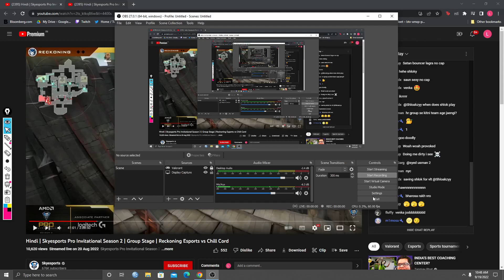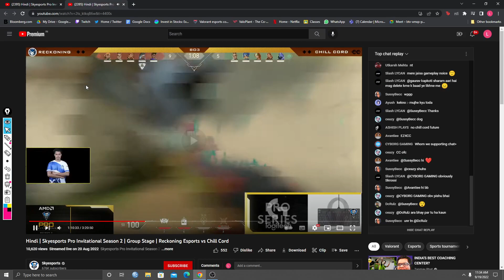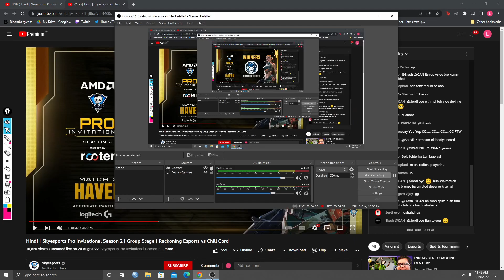Chill Chord vs RGE | Haven | Analysis